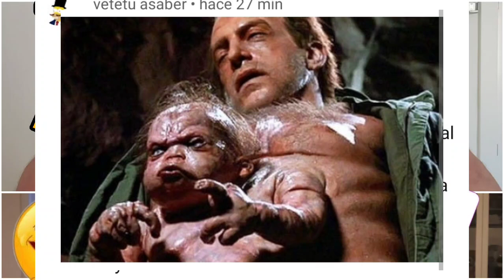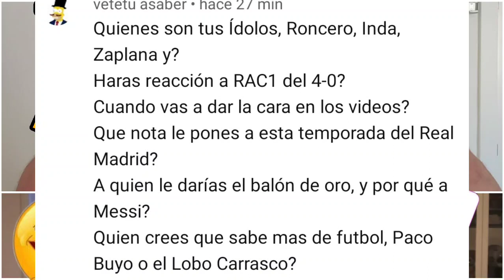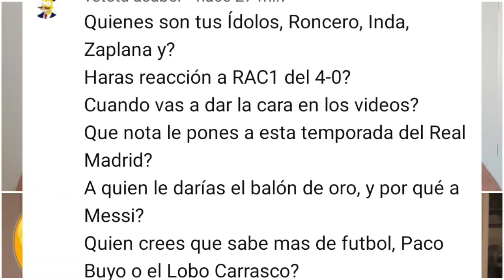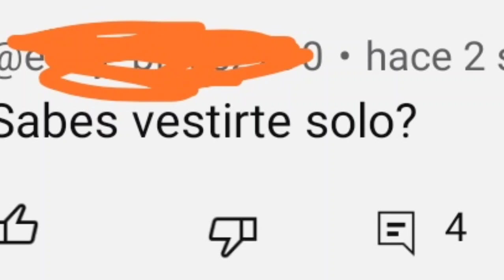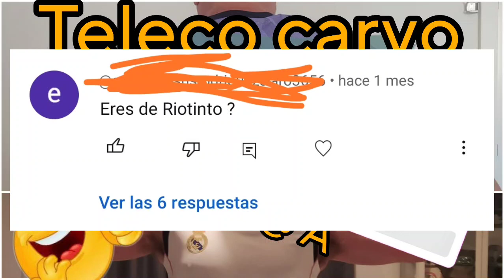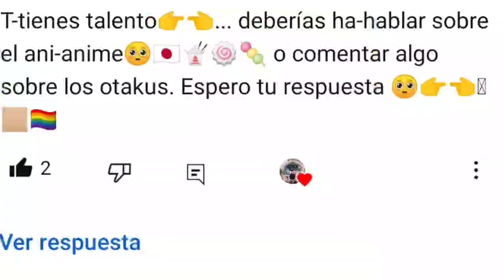QA: Balón de oro, Messi , Mazinger Z , mbappe oficial ( casi) Laporta, Tebas y hugo Sánchez teleco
mi primer Q and A, el Teleco calvo responde sobre el balón de oro, Messi, Mazinger z , mbappe, vinicius mis haters, gran hermano cuando daré la cara and much more

He descubierto a koyotito SPA un chaval de Cádiz muy muy bien informado sobre Mbappe...os enseño lo último que comenta y os lo analizo..spoiler está haciendo un Neymar al barsa quiere no romper él el contrato para poder cobrar la prima de fidelidad

Analizo la diferencia entre el análisis de un Teleco , matemático, físico o similar ..frente al chusquerismo de los periodistas a cuenta de que como ya dije y anuncia le equipe .

Importante el número 7 para vinicius Jr y Qatar a puntos de comprar el Manchester united

Parece mbappe se empieza a subir al árbol del real Madrid para fichar  en 2023.

Ramón Álvarez de mon  Fabrizio romano y demás adelantn que mbappe pone patitas en el árbol...

Para mi mbappe ya es Jugador del Madrid solo le queda al PSG elegir como cuando y por cuánto

Homenaje al real Madrid de baloncesto por su undécima copa de Europa. Llull es Willian Wallace y florentino Pérez braveheart

la 11 está aquí reacción moderada y sosegada a la victoria del real Madrid 79 olímpiacos 78 en la final de la Euroliga de baloncesto 2023 .

RAC1 retransmite la semifinal de la final four de la Euroliga de baloncesto en kaunas entre el real Madrid de baloncesto y el Barcelona. hala Madrid coyons,
 El equip de Franc y la guardia Civil 78 el equip de los valors, la ética, la limpieza arbitral y la libertad l 66

Defensa Central me saca en el períodico como el león del chiste de chiquito... muchísimas gracias defensacentral.com por este gran honor.
Parodia y humor reaccionando a la hilarante retransimisión de RAC1 de la final de Copa del Rey en la Cartuja de Sevilla el 6 de mayo de 2023, Real Madrid 2 Osasuna

RMTC, Madridista Teleco Calvo explica sus razones para no ver esta liga corrupta, ponzoñosa, vomitiva, execrable.

Me voy a ver solo la uefa de ceferin que con motivos para atracarnos no lo hace. Y aqui en plena tormenta social nos siguen machacando con el VAR de las narices